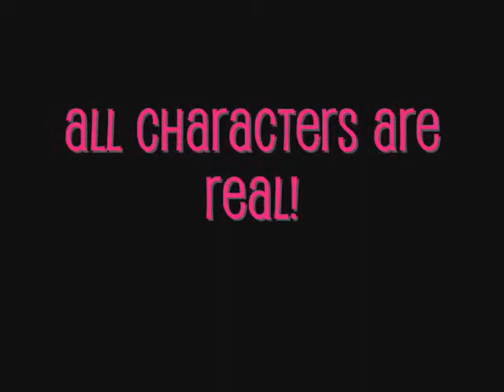A JoBromance: A Dream Worth Living For ((Chapter 109))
jess here. lol just read. =)

((Miley was arrested but Ariel got away and Nick, Marj, Demi and Selena were all questioned. Nick and Marj thanked Demi and Selena and Demi and Selena wished them all the best and drove off together. It's now 9:30pm, Nick and Marj start to drive back without having dinner and everyone at the Jonas House is still awake and still watching TV))
*At the Jonas House*
Sam: Hey Joe?
Joe: Yeah?
Sam: Can I talk to you for a second?
Joe: Sure!
((Sam takes Joe into the kitchen))
Kevin: Don't be too long!
Mimah: Yeah and bring me back a sausage or something
Joe: What's up?
Sam: (slaps Joe) SNAP OUT OF IT!
Joe: (rubbing his cheek) What was that for?!
Sam: You acting so weird whenever Mimah talks about marriage or babies!
Joe: Oh... Well... You see... Umm...
Sam: (slaps him again) SNAP OUT OF IT JOE! You're letting Mimah down! She can wait for you. She will wait for you, but she won't want to if you keep acting so weird! She told you about the dream she had right?
Joe: (rubbing his cheek) Yeah... (looks down)
Sam: YOU REALLY DID PROPOSE!
Joe: (covers Sam's mouth) Keep it down!
Sam: (takes his hands off her mouth) But why?
Joe: I... I... I just... Want everything to be perfect at the time! The scenery, the atmosphere, everything!
Sam: Joe, Mimah would be happy if you proposed in a bathroom! She loves you! She wouldn't care!
Joe: Well I can't propose now! Nick just proposed to Marj and that would kill the idea of it being (uses air quotation marks) "Romantic"
Sam: Well how about, for starters, you tell Mimah that what she thinks was a dream, wasn't, and if she automatically says yes, just, keep it on the down low and wait a couple of years like Nick and Marj! Mimah's turning twenty-one before Marj so she'll get married before Marj and you know how happy she'll be!
((Mimah walks in))
Mimah: Where's my sausage
Sam:  (nudges Joe) Joe? Do you have something to say?
Mimah: What's going on you guys?
Sam: I'll give you two some privacy
((Sam walks out and sits next to Kevin and cuddles up to him))
Kevin: What's up with Joe lately? He's been acting so weird!
Sam: That's what I was just talking to him about
Kevin: What'd he say?
Sam: (whispering in Kevin's ear) Turns out Mimah had a dream about Joe proposing but it wasn't a dream. Mimah thought it was but when Joe lied down next to her at the time, he proposed but since Mimah thought it was a dream so she continued to try and get to sleep
Kevin: Really?!
Sam: Yeah
Kevin: Everyone's copying us!
Sam: With what?
Kevin: Getting married!
Sam: But they're younger and we're so much mature
Kevin: (kisses her) Come with me
((Kevin starts walking upstairs and Sam starts to follow. Jess and P.C had over-heard what Kevin and Sam were saying about everyone copying them with marriage))
Jess: Now they're going to copy us by having a baby!
Kevin: (from upstairs) WE HEARD THAT!
*In the kitchen*
Mimah: Joe? What's wrong?
Joe: Mimah? You know that dream you had? About me proposing?
Mimah: Yeah, that was the night I had trouble sleeping
Joe: That wasn't a dream
Mimah: You proposed!?!?!?!?!?!
Joe: Yeah, you just looked so peaceful and it seemed like perfect timing (looks down)
Mimah: (puts a hand under his chin and lifts his head) Can I still answer?
Joe: If you want to
Mimah: Yes!
Joe: REALLY?
Mimah: (puts her arms around him and starts kissing him) Of course! Now will you stop acting weird around the marriage and baby subject?
Joe: Yeah, but can I make a suggestion?
Mimah: Yeah?
Joe: We don't say anything for at least a year 'cause Nick only just proposed and yeah
Mimah: (kisses him again) You read my mind (smiles)
((Joe and Mimah walk out and it's now 10:00pm and everyone's just about to start watching Happy Gilmore {A.N: LOL it was on Saturday night} when Marj and Nick ran in))
P.C: Hey guys! You're back early!
((Marj is shaken and a bit pale))
Mimah: MARJ! (runs up to Marj and hugs her)
Jess: MARJ (does the same as Mimah)
Joe: Nick? Are you okay? What's up with Marj?
Nick: You'll never guess who we ran into
Kevin: If you say Miley Cyrus I'm going to... do something
Nick: Then put some ear plugs in or something
Joe: What'd Miley do this time
Marj: She... She... *sniff*
Mimah: She what?
Marj: She killed Jimmy!
Joe: SHE KILLED SOMEONE?!
Jess: Far out, she's officially lost it

[[That's all for this chapter. What's going to happen next?